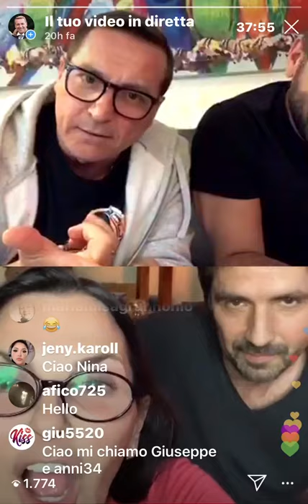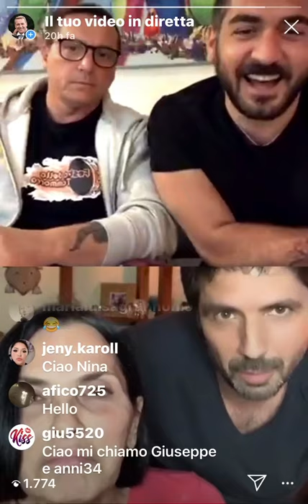2 Cazzeggio Show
🤣 Cazzeggio Show 4/4
Napoletanizziamo la dark lady più Smart che c’è !
con Nina Soldano alias Marina Giordano e Cosimo Alberti alias Cerry il Vigile Cerruti di Un posto al sole 🌞